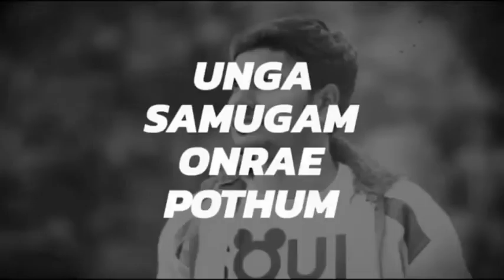Anbin Dheivam | Vinson sam | Christian whatsapp status